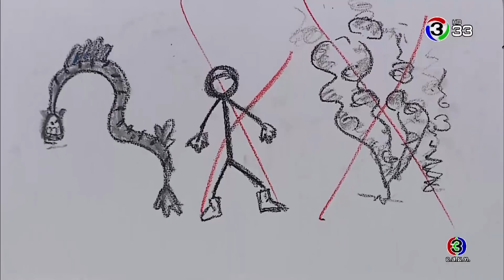FIN | เจ้าไม่รู้สึกอะไรกับเราบ้างเลยหรอ | แก้วกุมภัณฑ์ | Ch3Thailand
นำแสดงโดย : เพ็ชร ฐกฤต, แพท ณปภา, เบบี้มายด์ ปรัชญานันท์, เหม ภูมิภาฑิต, เฟิร์ส ภาราดา, มายด์ วรัทยา, แก้ว อภิรดี, ปั่น ไพบูลย์เกียรติ, ปีเตอร์ ไนท์, เต้ ประภัทรพงศ์, และนักแสดงมากฝีมือคับคั่ง
บทประพันธ์โดย : กวิน
บทโทรทัศน์โดย : พิง ลำพระเพลิง
กำกับการแสดงโดย : นท พูนไชยศรี

ชั่วขณะหัวใจ Ost.แก้วกุมภัณฑ์ | เต้ วิทย์สรัช | Official MV